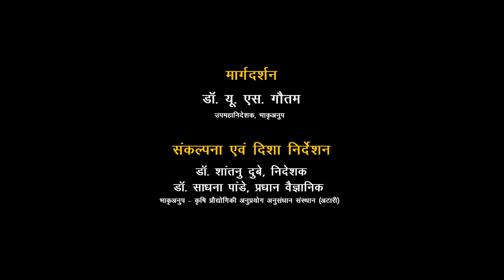ड्रिप सिंचाई एवं स्टैकिंग के द्वारा टमाटर की खेती